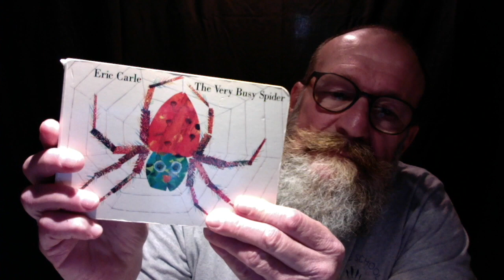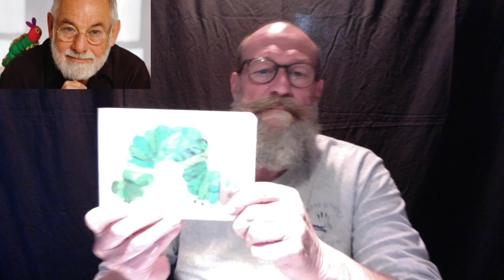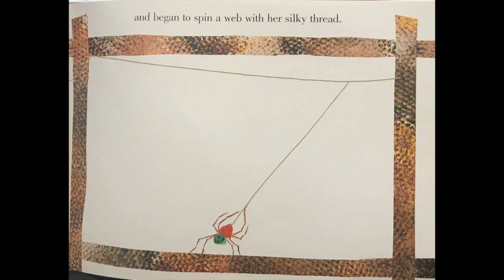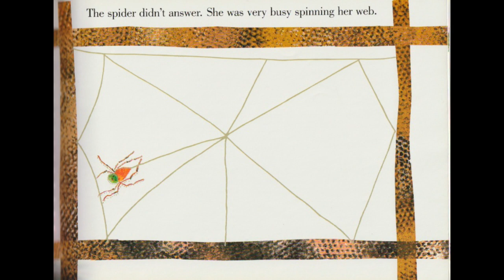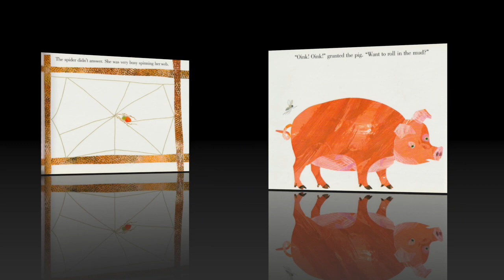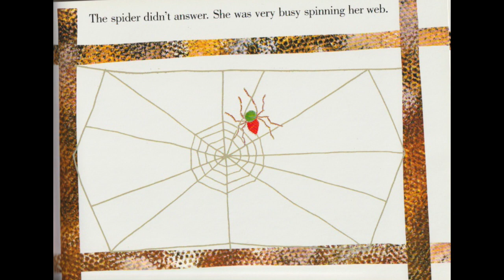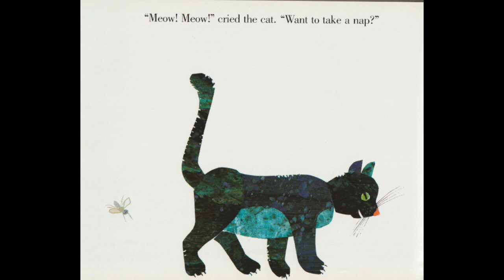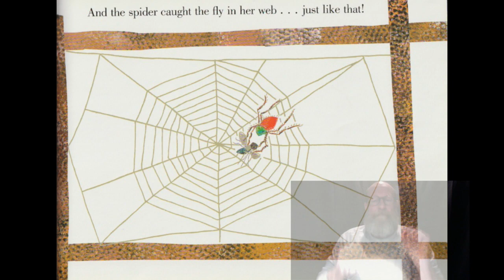The Very Busy Spider ASL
The Very Busy Spider, by Eric Carle. ASL storytelling by Walter Gendron.